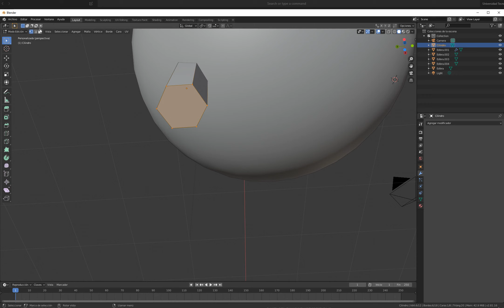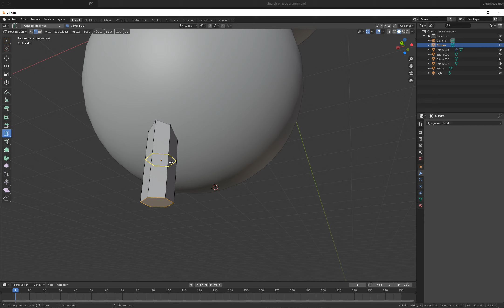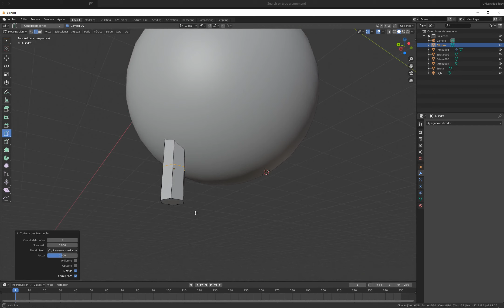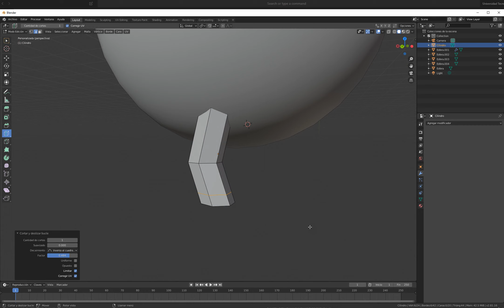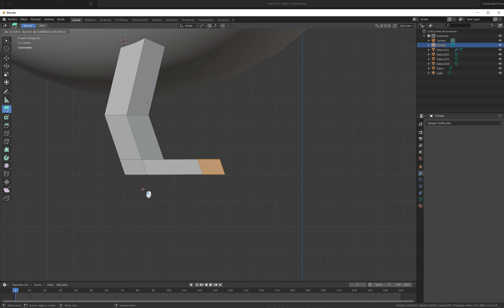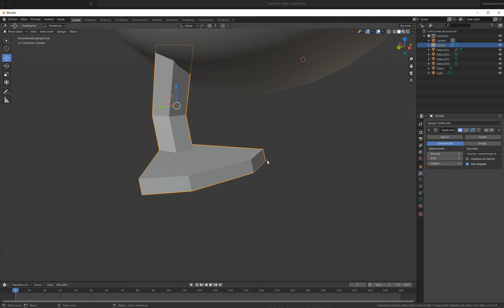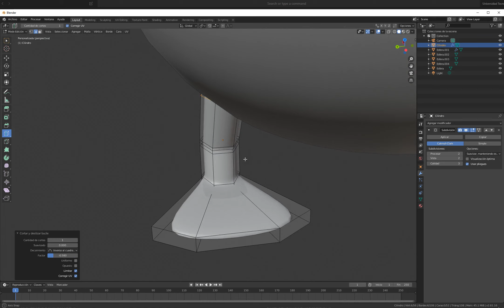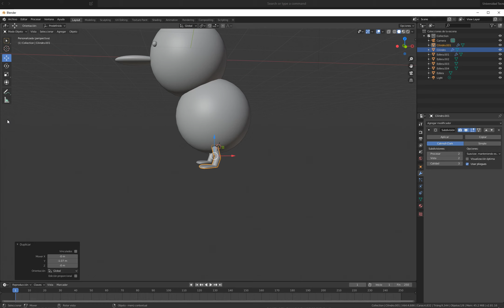02 Pata de PAto